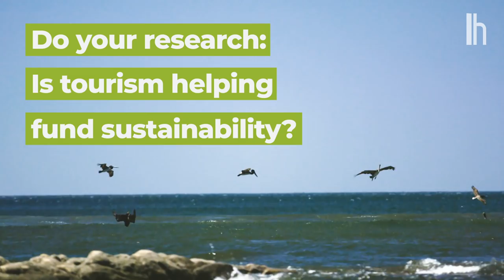How to Visit Costa Rica Without Destroying It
Is it possible to visit a beautiful place as a tourist and not contribute to its destruction? We sent a team to Nosara, Costa Rica, to find out more about the growing trend of "ecotourism"—and brought home a few tips for anyone hoping to travel without destroying their destination.